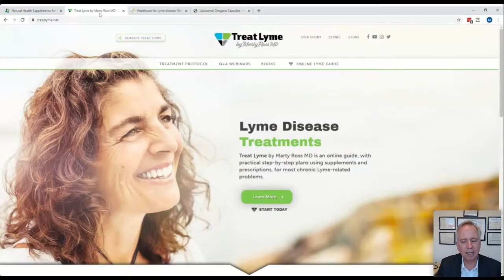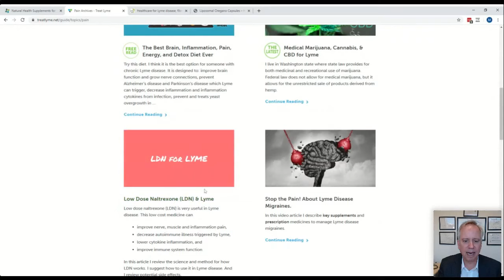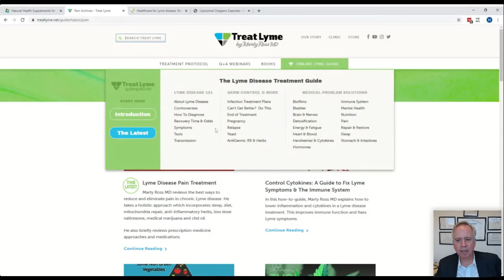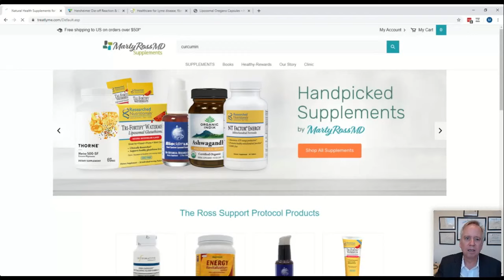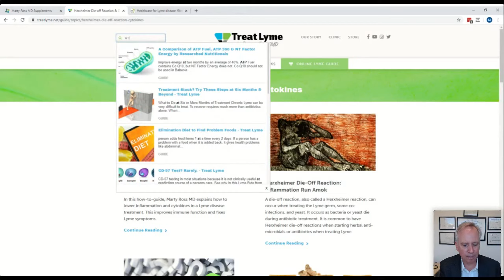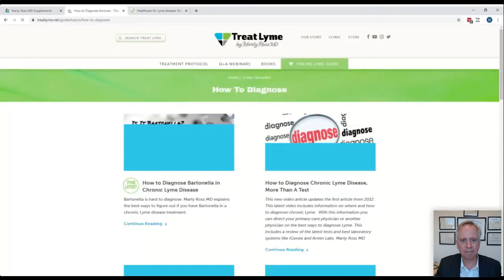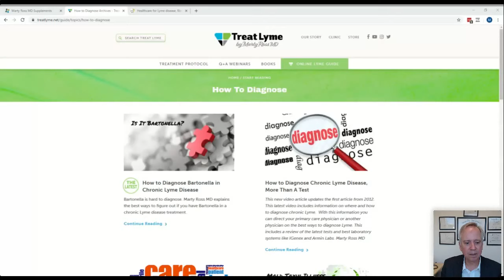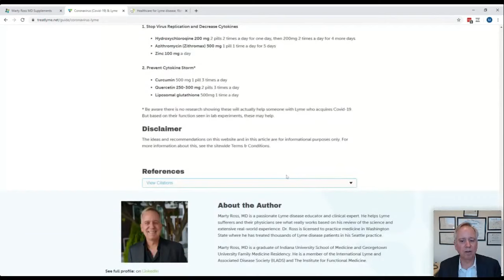Conversations with Marty Ross MD: 4/9/20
We discussed:
oregano oil for persister Lyme & Bartonella,
LDN and/or medical marijuana for muscle pains and spasm,
viral syndromes trigger cytokine excess,
how to regulate excess cytokines,
about astragulus and phosphatidyl serine,
supplements for mitochondria energy factory repair,
why Lyme symptoms can worsen every 4 weeks,
about Low Dose Naltrexone (LDN),
IV vs oral antibiotics for Lyme,
treatments for tinnitus,
when to treat for Babesia or Bartonella,
Cryptolepis,
POTS,
heavy metal chelators,
innate and adaptive immune system and Covid-19,
why to lower cytokines in Coronavirus,
resveratrol lowers cytokines,
how to create change so more treat Lyme,
recommendations for Covid-19 in Lyme disease,
Quercetin for Covid-19,
causes of diarrhea,
Vitamin D,
approaches to low energy,
hydroxychloroquine (Plaquenil) for Covid-19,
why herbal anti-malarials do not work for Covid-19,